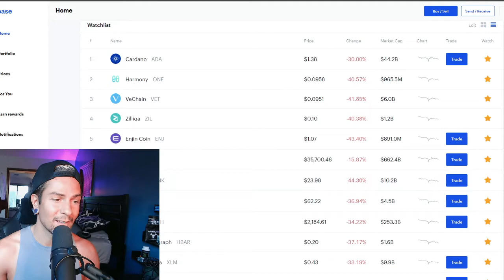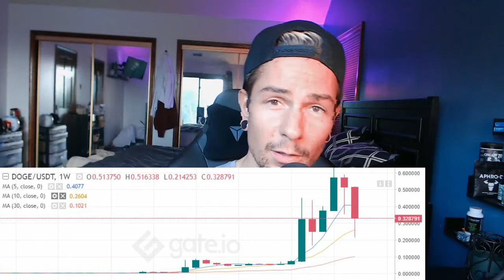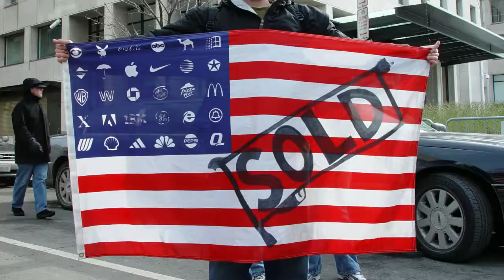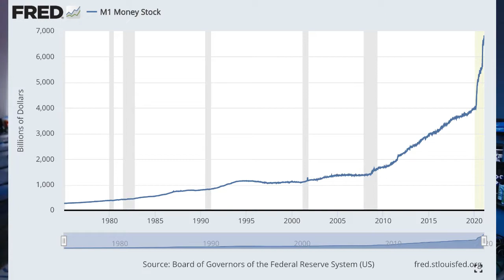BULL MARKET OVER? - My Gameplan